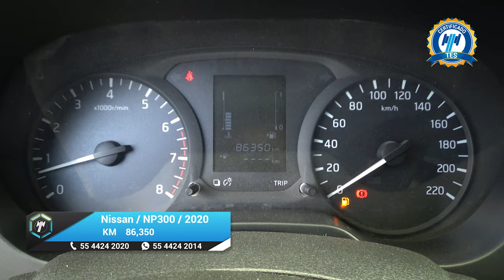Nissan / NP300 Doble Cabina / 2020 - 19862